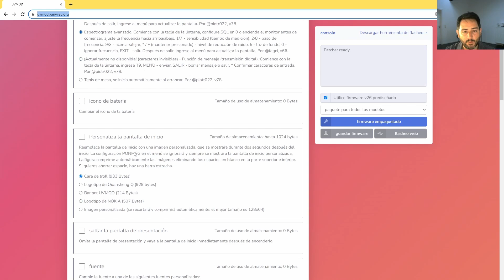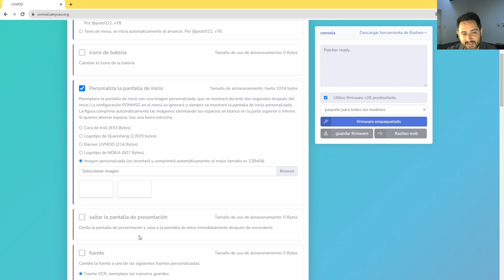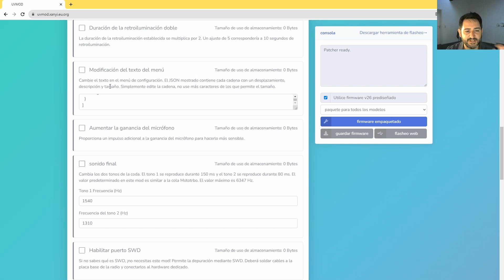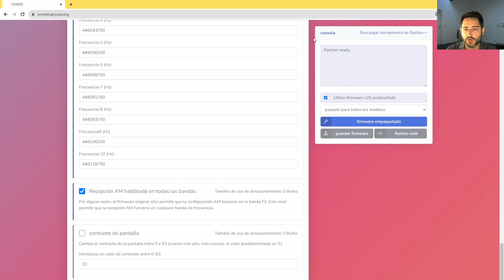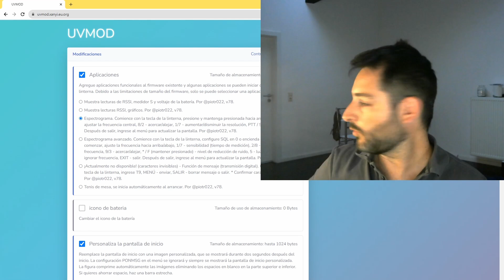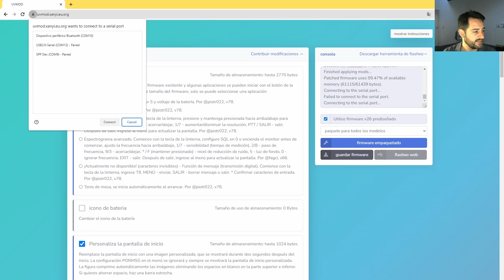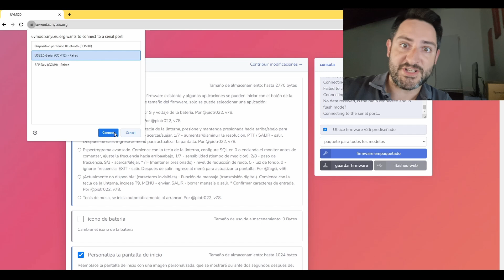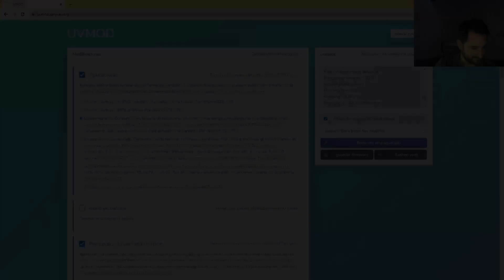TUTORIAL: MODIFICAR FIRMWARE QUANSHENG UVK5 !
Consigue tu QUANSHRNG UVK5 a un super precio
Cable de programacion